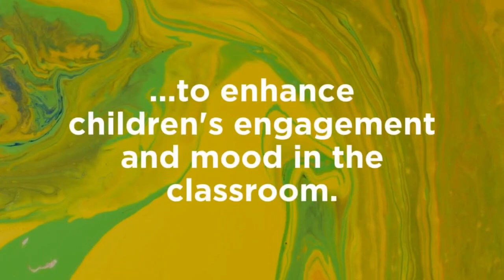Promote Positivity with Playful and Confident Colors - Explore Colors for Educational Environments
Follow our inspiring color tips to enhance children's engagement and mood in the classroom! Ideal for preschool and elementary school classrooms. Create an encouraging learning environment with bold color. For those looking to home-school this academic year, create a designated area for your little ones to learn and have fun in.